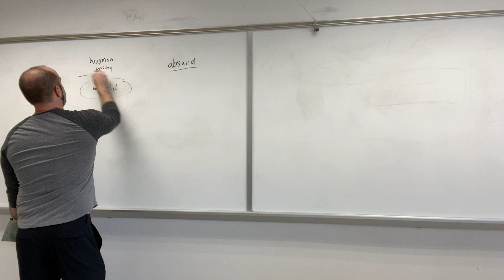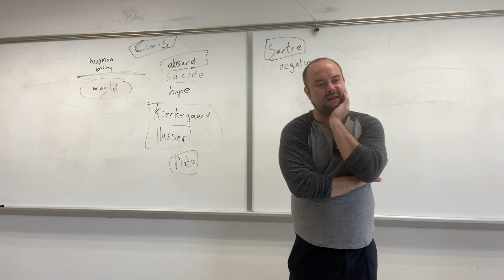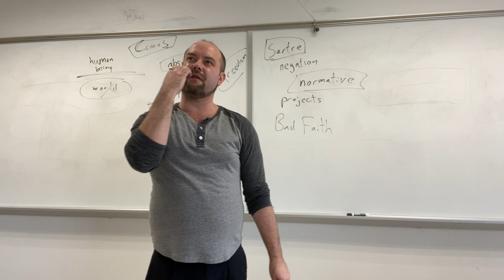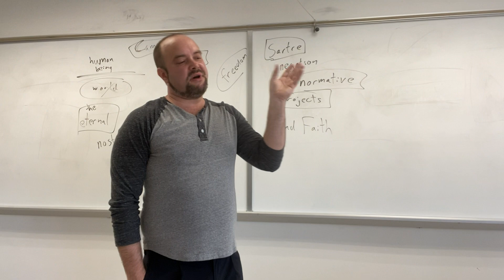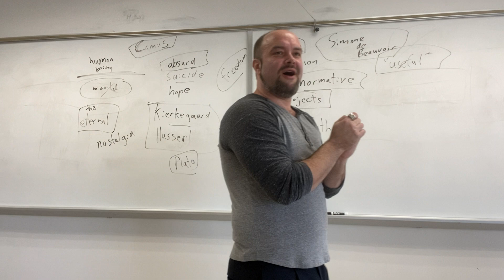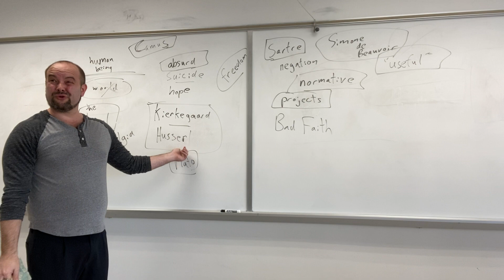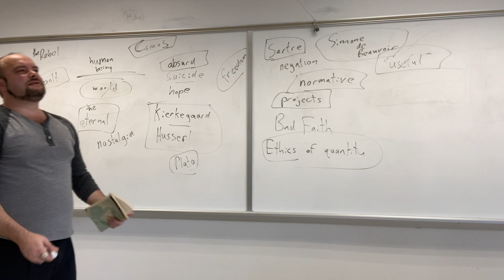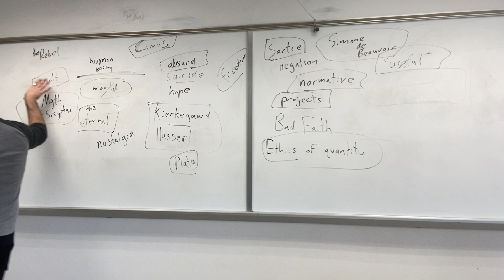The Meaning of Life (Day Twenty-One): Camus’ “Myth of Sisyphus” (pt. 4)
During this lecture we explore more of the existential themes from Camus’ essay and begin sketching out his notion of the absurd man.